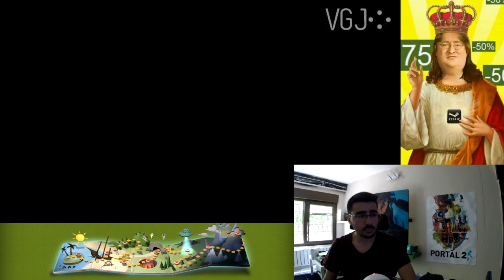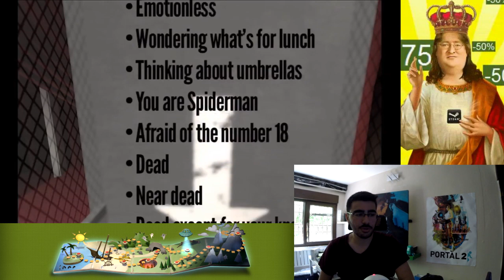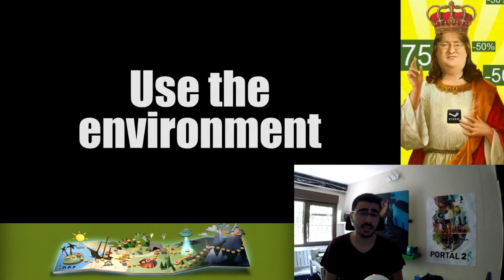Indırım Molası 22-23/6/2014 - DÜNYA BITMIŞ